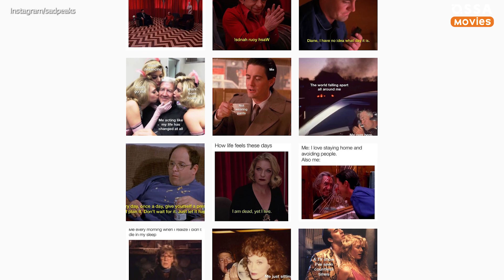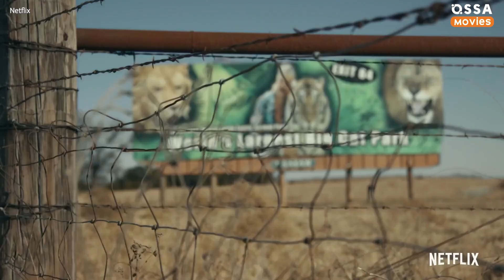🎬Stranger Things is Delayed - Your Weekly News Roundup|🍿 OSSA Movies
Movie news is here for you every week so that you won't miss a single movie premiere! We included all breaking news about your favorite movie stars: Tom Hanks news is on the list together with some hilarious things that Courtney Cox, Jack Black, and John Krasinski are doing during the quarantine.

Our weekly news will also tell you about Disney and Netflix April premieres that have been postponed. The recent news revealed that even summer movies, like Ghostbusters premiere - are also delayed. And while release dates postponed and cinemas losing money, streaming releases, on the other hand, are getting more and more news viewers, winning in the fight streaming vs cinemas.

If you have the question of what to watch while stay at home - we made an updated list of weekly movies for quarantine right for you. Ozark season 3 is still popular than ever. Money Heist season 4 is out there for you, revealing unexpected twists in La Сasa De Papel. If you're not a fan of Money Heist, perhaps new Rick and Morty promo video will please you. That's something teasing for the fans, before Rick and Morty new episodes premiere in May. Another series that is trending these days and seems to be everywhere in entertainment news is the Tiger King Netflix docu show. It is very unusual and even freaky some of the time but still worth watching. And some devastating news for fans of Stranger Things. Apparently Stranger Things 4 is officially delayed.

Stay at home, stay OSSA'm!

Welcome to Ossa’m Movies - your handy source of cinematic easter eggs movie critics. Are you in love with Avengers and Game of Thrones? We are obsessed with them too! We also have you covered on the greatest Disney and Netflix projects. We know what you’ve been looking for! Of course, we have Top 10 details you missed in Avengers Endgame or Top 5 comedy moments from your favorite series! Are you ready for a heartbreaking tv clip? “cause we have them too!